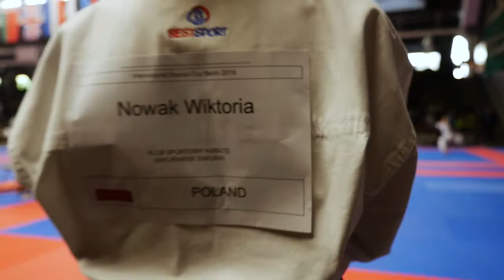Banzai cup po 6 latach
FormelaVlog #60 Banzai cup po 6 latach, zawody Karate WKF. Tym razem do Berlina wróciłem ze swoimi podopiecznymi. 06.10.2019